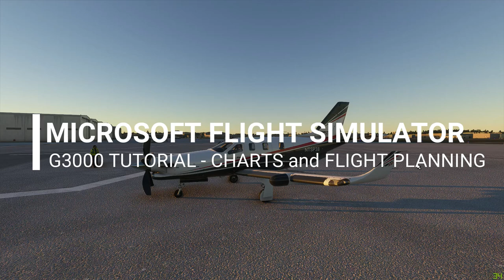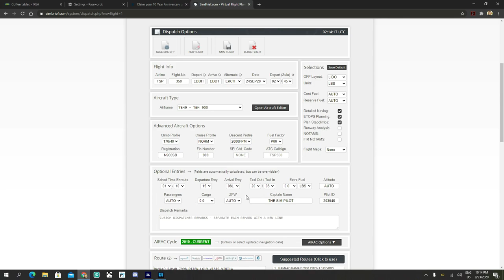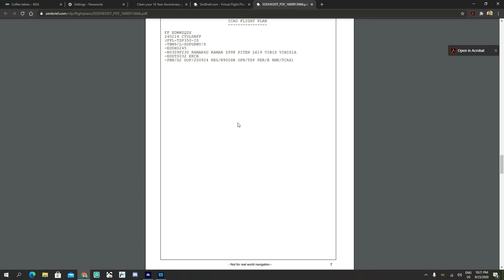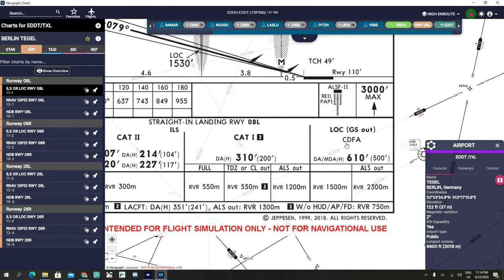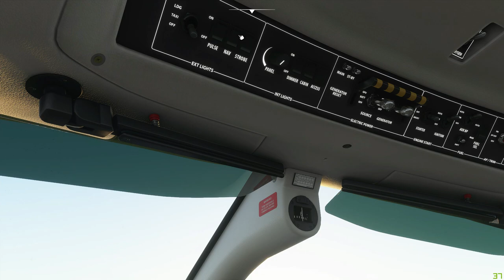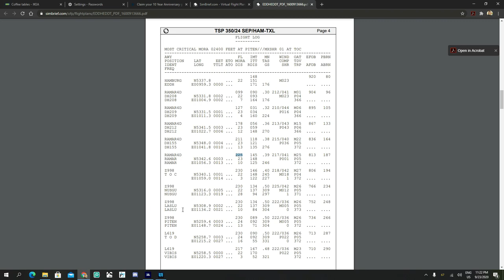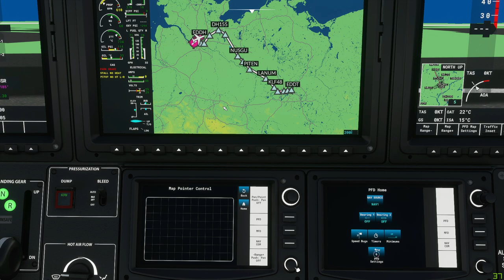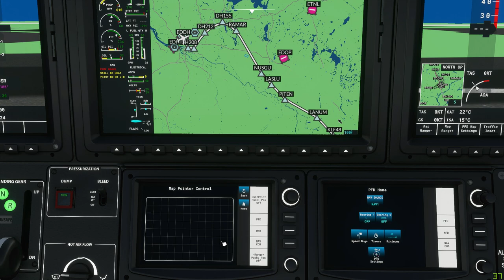Microsoft Flight Simulator 2020 | G3000 Tutorial | EP10 | Flight Planning with Simbrief & IFR Charts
Hello everyone, this is the 10th episode of the tutorial series,  We'll plan a flight using Simbrief and take a look at the charts using Navigraph. We'll program the FMS using the flight plan we generate on Simbrief. Enjoy!

Waypoints :
RAMA4D RAMAR Z998 PITEN L619 VIBIS VIBI1A

Time Stamps
00:00 Introduction
03:07 Simbrief flight planning and OFP
13:09 Importing the flight plan and Navigraph IFR charts
26:52 TBM 930 start up and FMS programming

CPU: I5 9600K @ 5.0GhZ
Motherboard: AsRock Phantom Gaming Z390 ITX
GPU:  Zotac GTX1070ti
Ram: 32GB Viper 3200mhz DDR-4
HDD: Crucial P2 M.2 PCI-e 500 GB